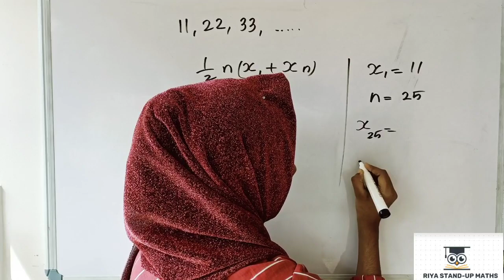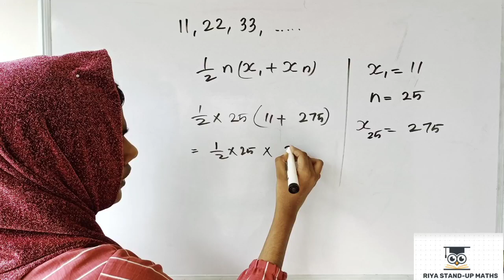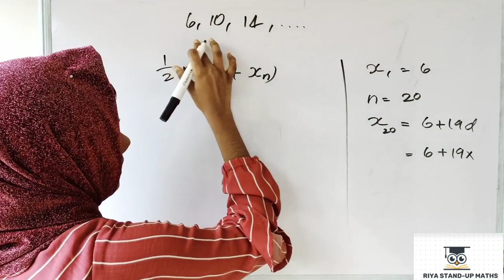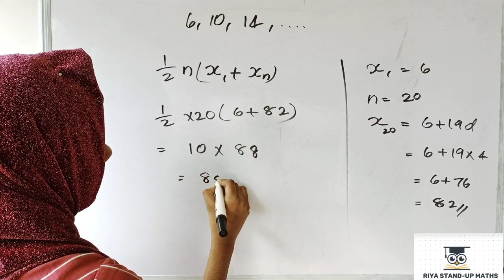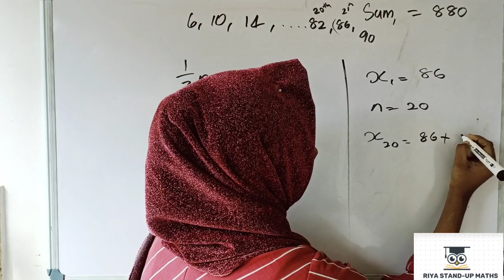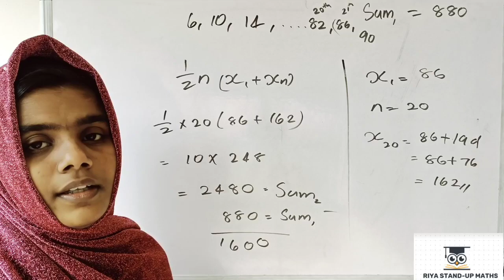Kerala syllabus 10th class maths chapter 1 Arithmetic Sequence part 24||MATHEMATICS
10th maths chapter 1 Arithmetic Sequence
10th maths chapter 1 Arithmetic Sequence Part 24
Class 10 maths chapter 1
Arithmetic Sequence
10th maths chapter 1
PTMHSS THAZHEKODE
arithmetic sequence